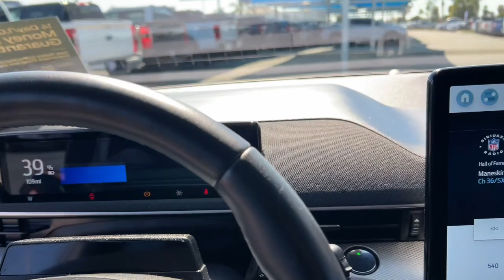2021 Ford Mustang_Mach-E Stockton, Lodi, Valley Springs, Galt, San Joaquin County F27028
Gray Metallic Used 2021 Ford Mustang_Mach-E California Route 1 available in 3282 Auto Center Circle, Stockton, California at Big Valley Ford Lincoln. Servicing the Stockton, Lodi, Valley Springs, Galt, San Joaquin County, area.

Mustang_Mach-E
2021 Ford Mustang_Mach-E California Route 1 - Stock#: F27028

Big Valley Ford Lincoln
3282 Auto Center Circle

CARFAX One-Owner. Clean CARFAX. Certified. Gray Metallic 2021 Ford Mustang Mach-E California Route 1 RWD Single-Speed Automatic Electric MotorbrbrbrPriced below KBB Fair Purchase Price! 108/94 City/Highway MPGbrbrFord Combined Details:brbr  * 172 Point Inspection (for Ford Gold Certified program) 139 Point Inspection (for Ford Blue Certified program)br  * and 22000 FordPass Rewards Points to use toward first two maintenance visits (for Ford Gold Certified program) and 11000 FordPass Rewards Points to use toward first maintenance visit (for Ford Blue Certified program)br  * Transferable Warrantybr  * Roadside Assistancebr  * Powertrain Limited Warranty: 84 Month/100000 Mile (whichever comes first) from original in-service date (for Ford Gold Certified program)br  * Warranty Deductible: $100br  * Vehicle Historybr  * Limited Warranty: 3 Month/4000 Mile (whichever comes first) after new car warranty expires or from certified purchase date (for Ford Blue Certified program) 12 Month/12000 Mile (whichever comes first) after new car warranty expires or from certified purchase date (for Ford Gold Certified program)brbrAwards:br  * JD Power Automotive Performance Execution and Layout (APEAL) Study   * NACTOY 2021 North American Utility of the Year